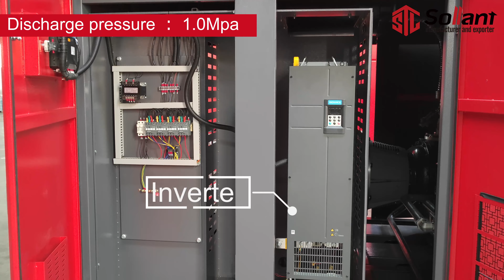Customized service, tailor-made variable frequency screw air compressor — Sollant Compressor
Frequency conversion screw air compressor is a high-efficiency and energy-saving air compressor. It adopts frequency conversion drive technology and can automatically adjust the working state according to the actual air demand to achieve the best energy-saving effect. Its features mainly include:

1.High efficiency and energy saving: Adopting variable frequency drive technology, it can automatically adjust the working state according to the actual load and greatly reduce energy consumption;
2.Wide application: can be used in various industrial fields, such as manufacturing, construction, medicine, food, etc.;
3.High quality: High-quality screw components and optimized design are used to ensure efficient and reliable operation;
4.Customizable: It can be customized according to user needs to meet the needs of different industrial fields;
5.Easy to operate: Adopting advanced intelligent control system, it is easy to operate and maintain.
The advantages of variable frequency screw air compressor mainly include:

Energy saving: Compared with traditional air compressors, it can save up to 30% of energy consumption;
Efficient: Stable compressed air output ensures smooth production process;
Reliable: use high-quality screw components and optimized design to ensure long-term stable operation;
Customization: It can be customized according to user needs to meet the needs of different industrial fields;
Intelligence: It adopts intelligent control system, which is easy to operate and maintain.
In short, the variable frequency screw air compressor has become the preferred air compressor in the industrial field due to its high efficiency, energy saving, wide application, high quality and other characteristics and advantages, helping enterprises to improve production efficiency and reduce production costs.